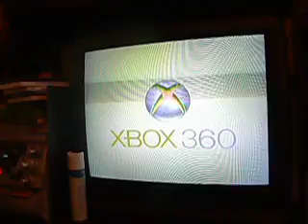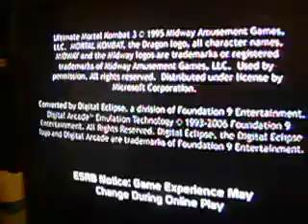part 1of2 of my xbox moment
this is me playin the xbox 360